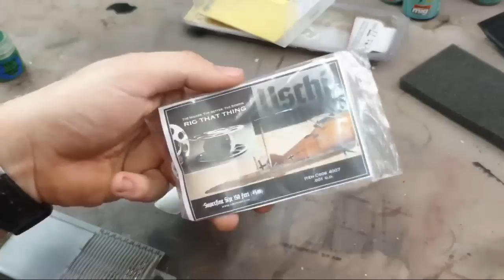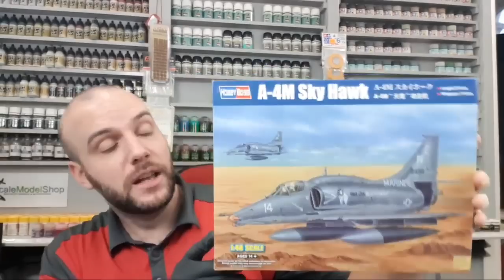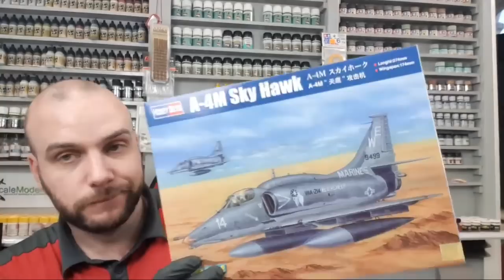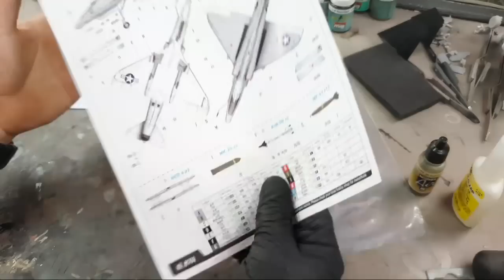Genessis Models 23rd Live Session ( New Build )